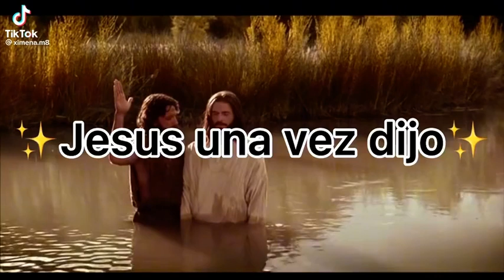20 de mayo de 2022